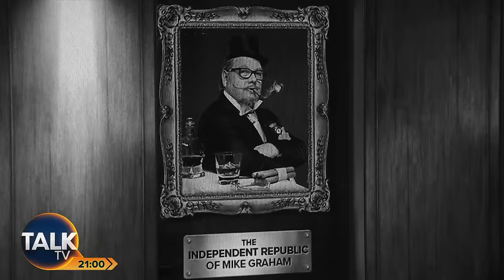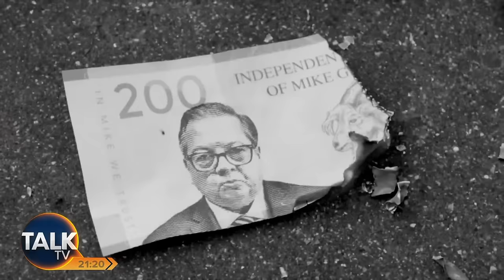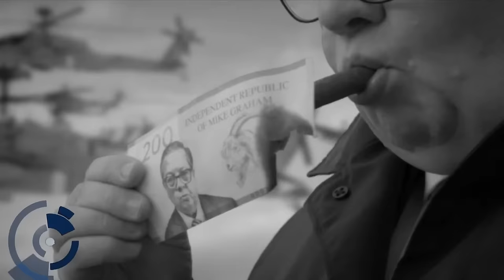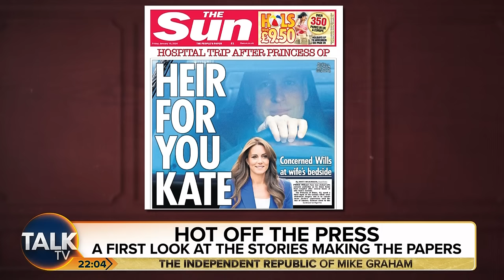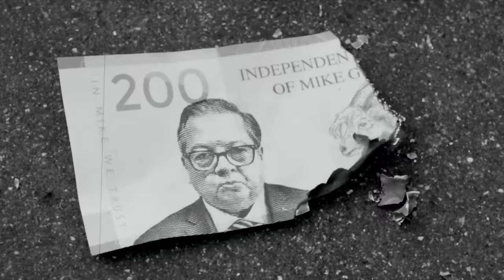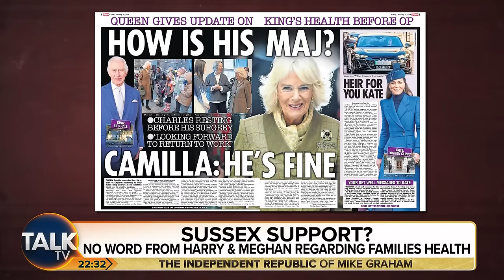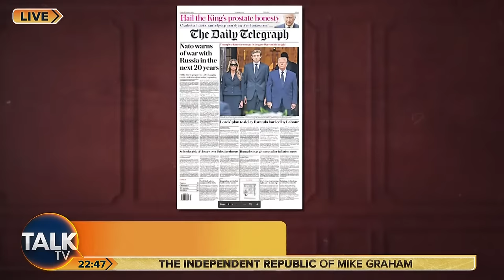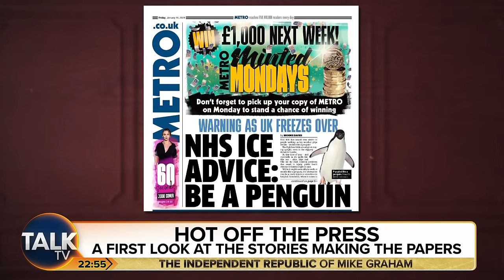The Independent Republic of Mike Graham | 18-Jan-24